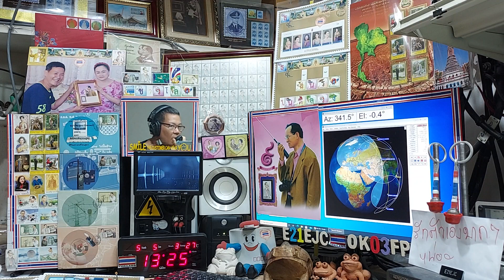cq ssb at my LOS time on Satellite DOSAAF-85 (RS-44) 5 MAY 2021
at 13:23 - 13:25 utc